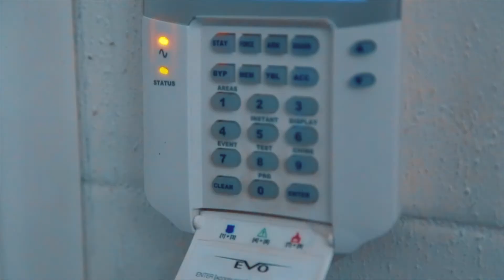DJ Lukáš Fiala - technická príprava na akciu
Takto to vyzerá pred každou akciou, ći už sa technika chystá na svadbu, stužkovú alebo firemnú akciu.. viac info na